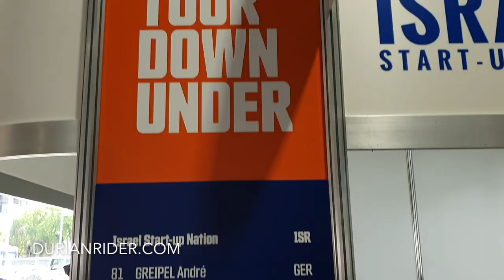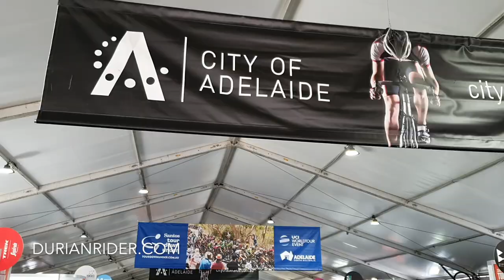Tour Down Under 2020 Carbon Bicycle Tech!